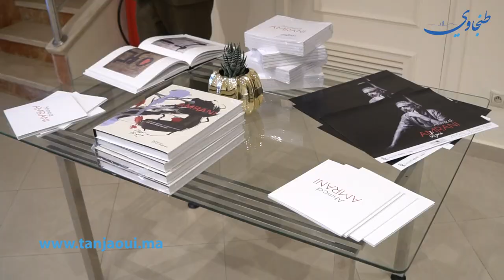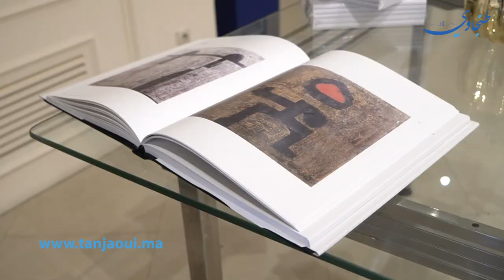"حميمية".. الفنان التشكيلي أحمد العمراني يعانق الجمال بطنجة